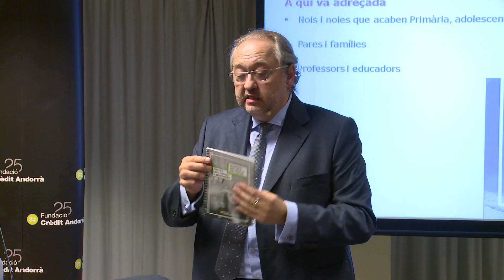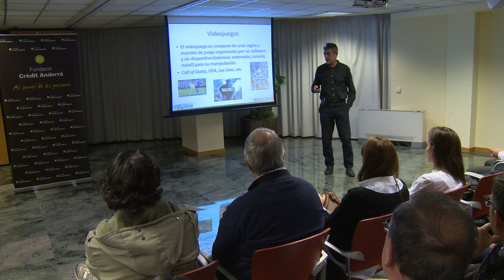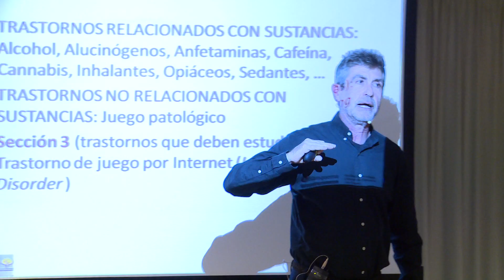Los psicólogos Carbonell y Royo ofrecen claves para prevenir el abuso de las nuevas tecnologías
La pedagogía y un correcto diálogo entre padres y maestros son clave para prevenir y corregir los casos de abuso de las nuevas tecnologías. Éste fue uno de los principales mensajes que lanzaron el doctor en psicología Xavier Carbonell y el psicólogo clínico Jordi Royo, que el pasado miércoles 11 de noviembre abordaron la relación de los jóvenes y los adolescentes con las nuevas tecnologías en una actividad organizada por la Fundación Crèdit Andorrà.